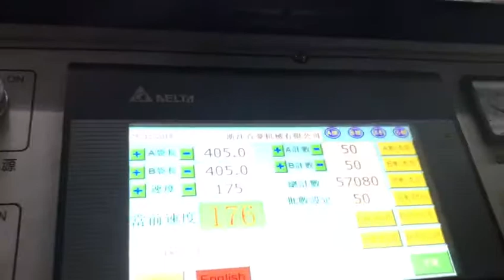two lanes T-shirt bag making machine with speed 300 PCs per minute per line